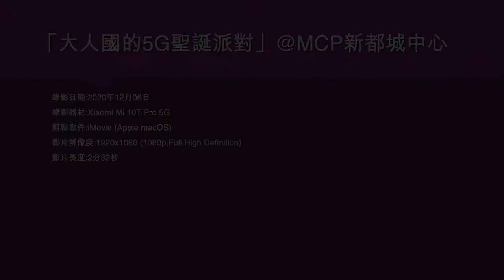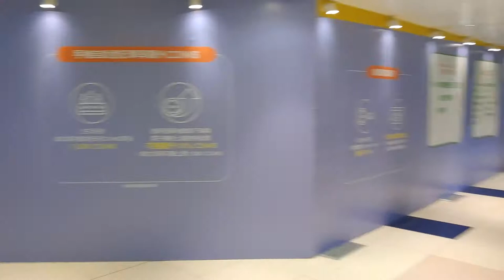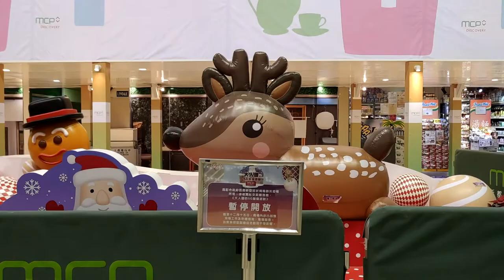「大人國的5G聖誕派對」@MCP新都城中心 (1) - 2020年12月06日